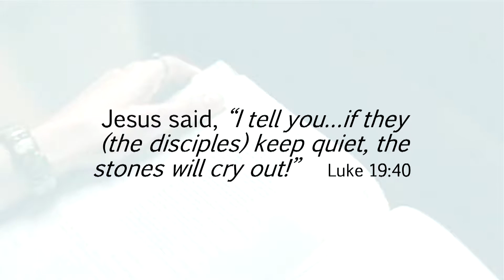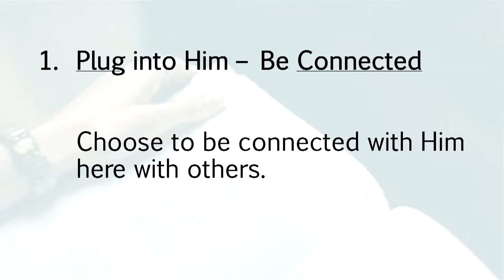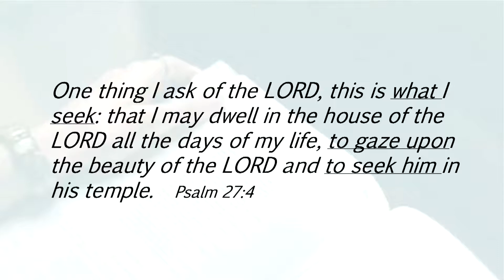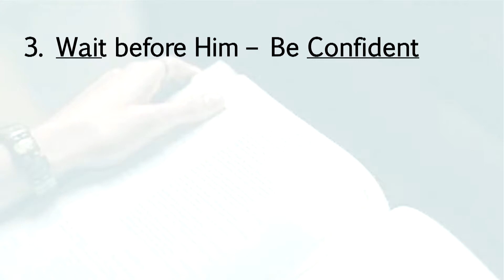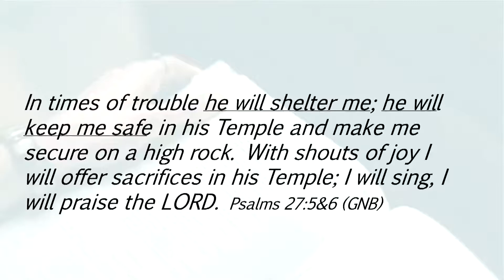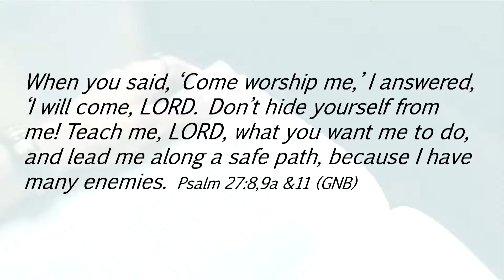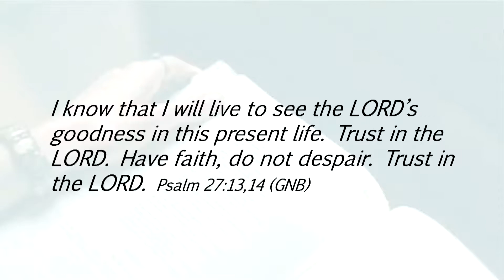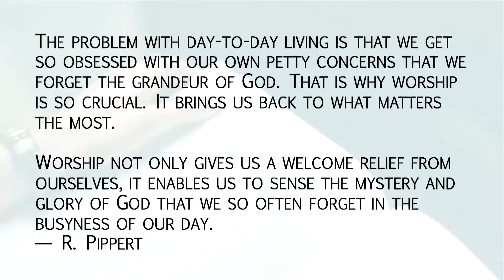Why Is Worship Important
Pastor Bob discusses the importance of worship at Parkview Alliance for Jan. 9, 2022